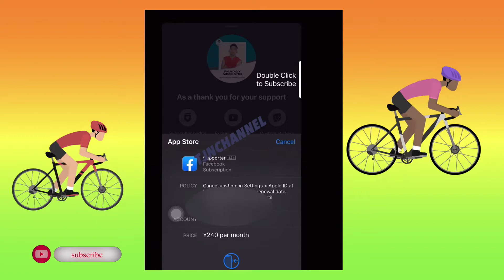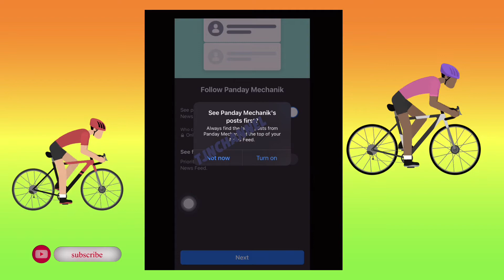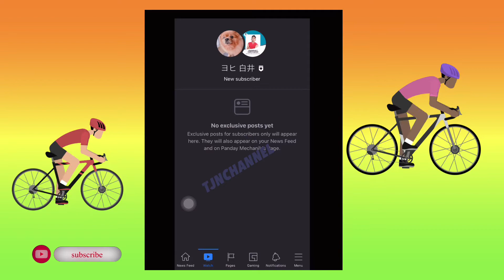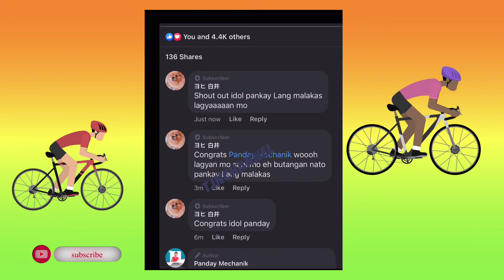proud supporter pankay Lang malakas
Solid supporter pankay Lang malakas